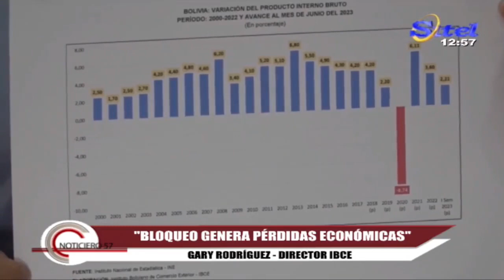BLOQUEOS GENERAN PÉRDIDA ECONÓMICA - SITEL TV